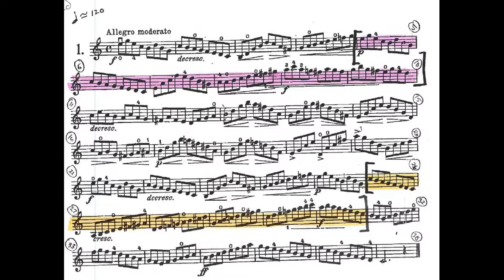S Violin Test #1 mm=65